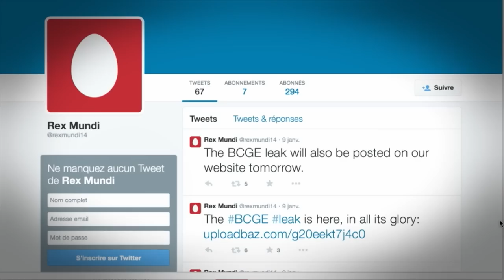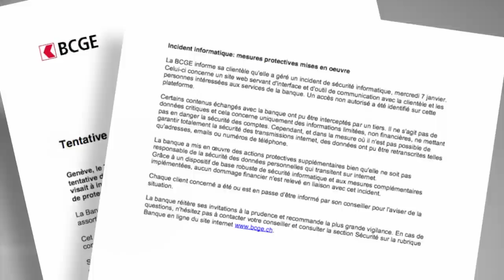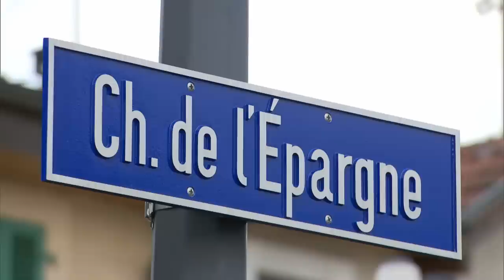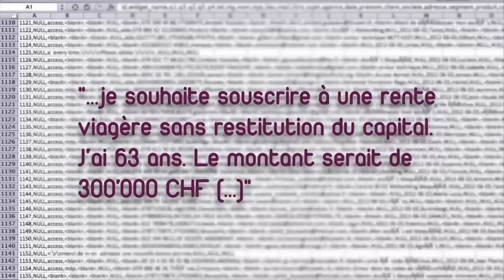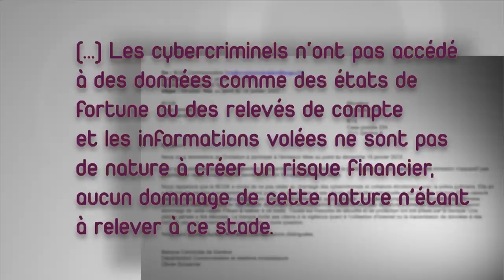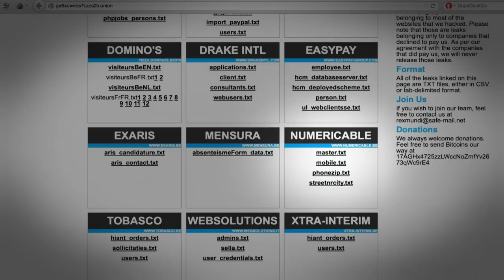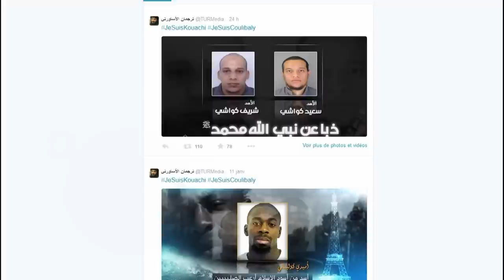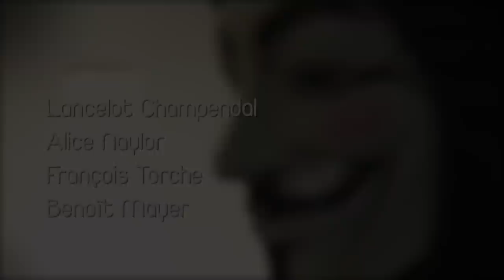Les Pirates Informatiques Qui Ont Voulu Faire Chanter La BCGE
Les pirates informatiques du groupe Rex Mundi ont publié sur Internet des données concernant des clients de la Banque cantonale de Genève (BCGE). La banque a en effet pas cédé au chantage du groupe et n'a pas payé les 100'000 francs exigés pour éviter la publication de données bancaires. La direction de la BCGE s'est abstenue de tout commentaire, contrairement à certains de ses clients. Un membre du collectif Anonymous, masqué, s'exprime sur les pratiques et les risques encourus par les hackers alors que se multiplie de toute part la pratique du hacking.